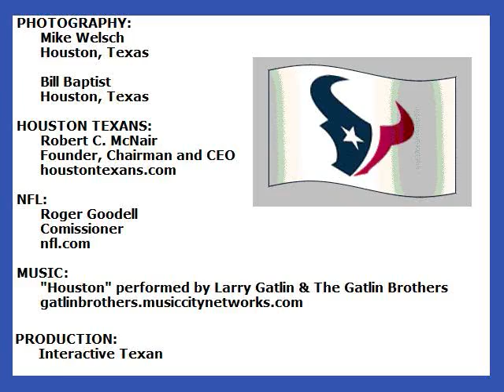Kansas City Chiefs vs. Houston Texans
Kansas City Chiefs vs. Houston Texans Recap - Week 1